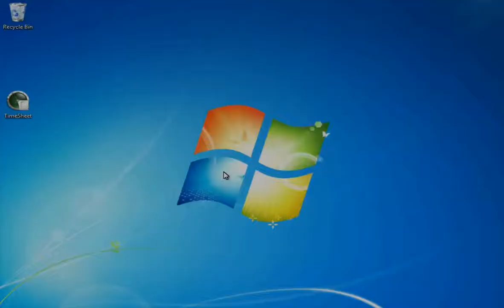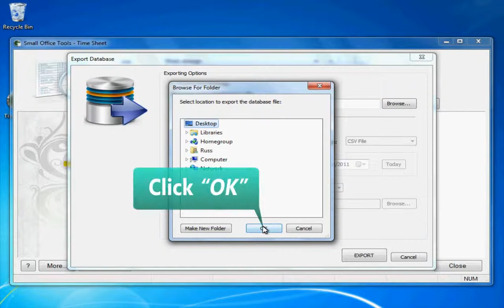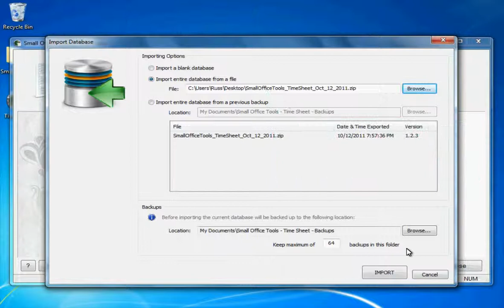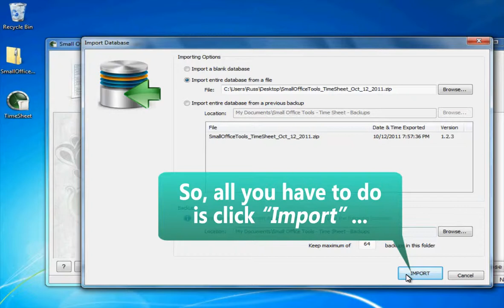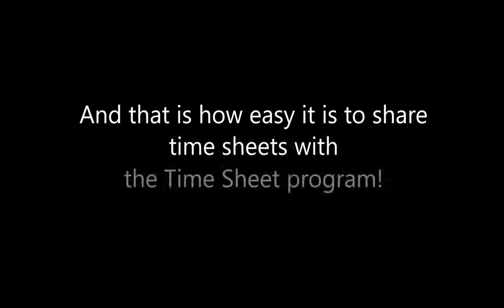8. Time Sheet: Exporting & Importing